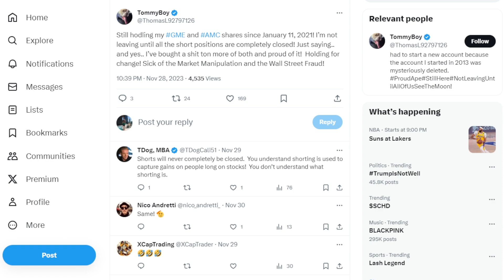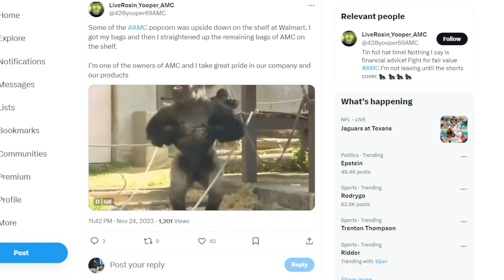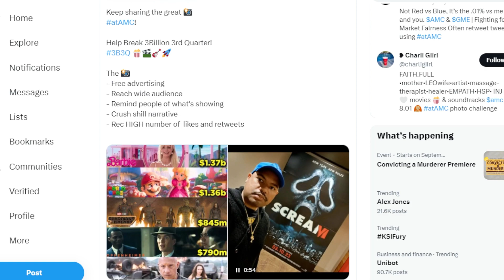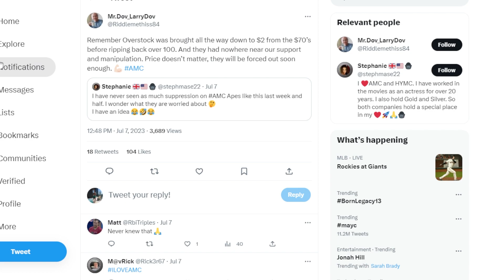AMC STOCK: WE HAVE TO KNOW THIS CAN HAPPEN...